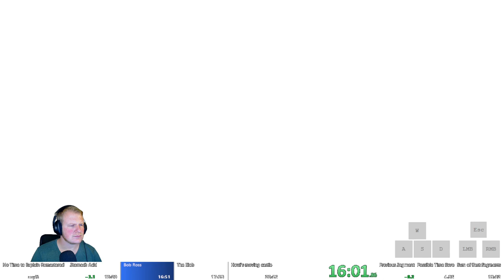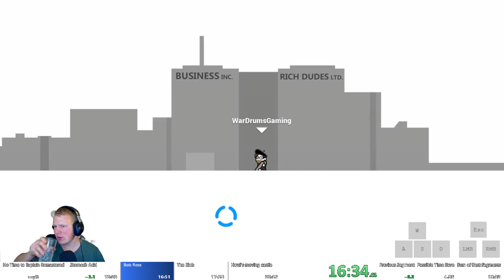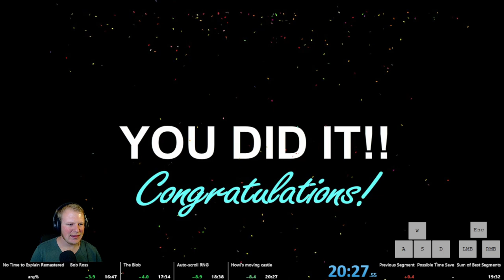No Time To Explain Remastered - Any% 20:27 [WR]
Finally got the 20:2X! Will be leaving the category for a while, but I think my ultimate goal will be sub 20 min. Gonna be super hard, but I believe it to be possible.

RTA 21:26